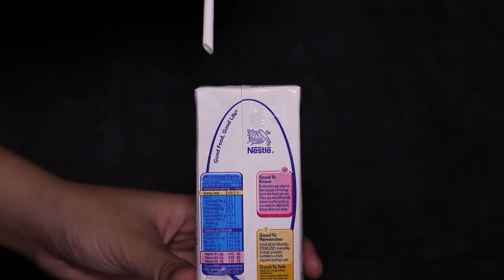QUARANTINE STORY BRIGOLI 20200921